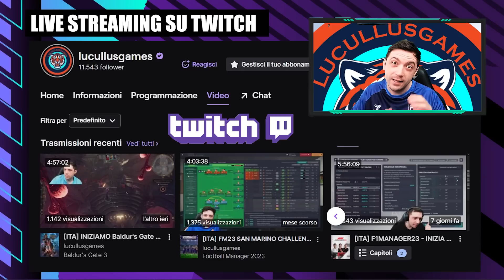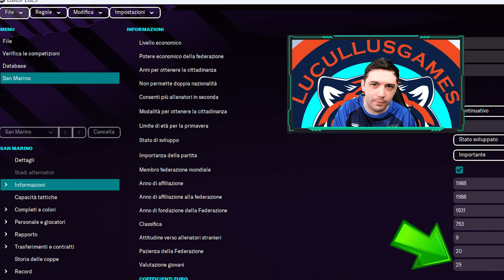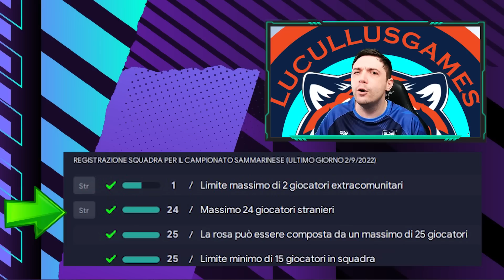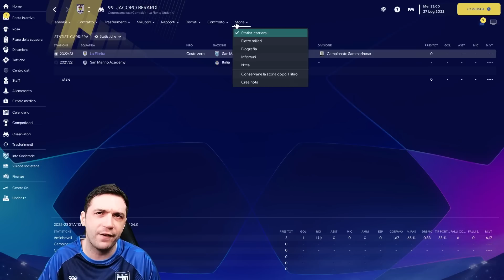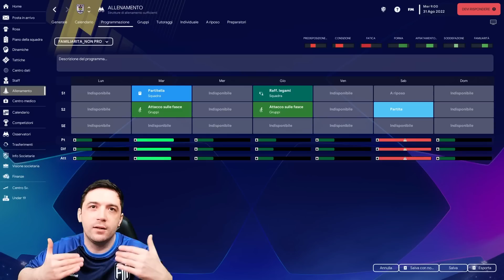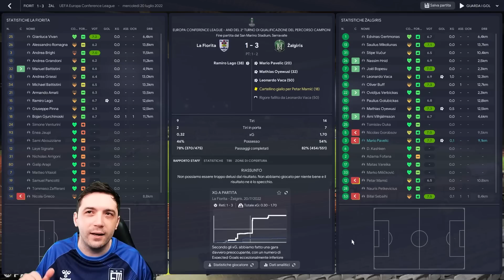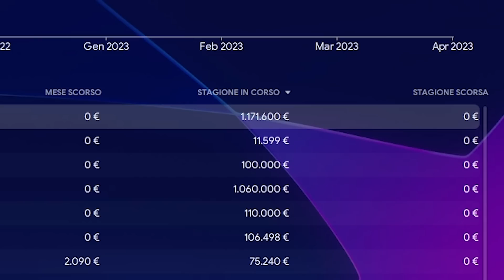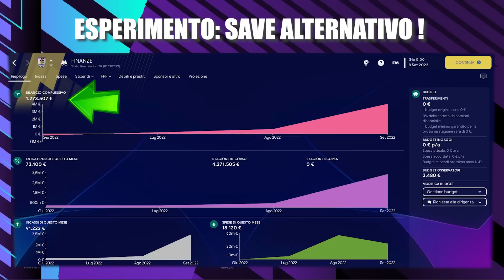LA DILETTANTE & POVERA FIORITA SOGNA LA CHAMPIONS - SAN MARINO CHALLENGE #1 | FOOTBALL MANAGER 2023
17 anni per tentare l'impresa impossibile della San Marino Challenge, nella sua versione "alternative". Siamo dilettanti e senza soldi.